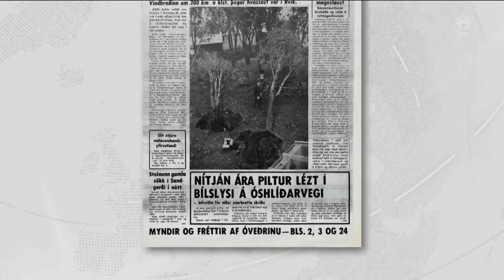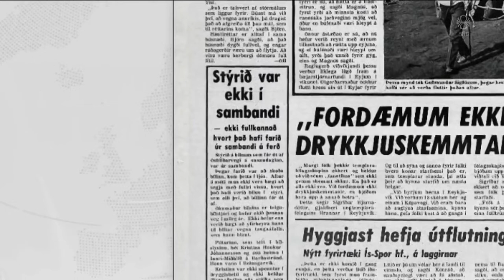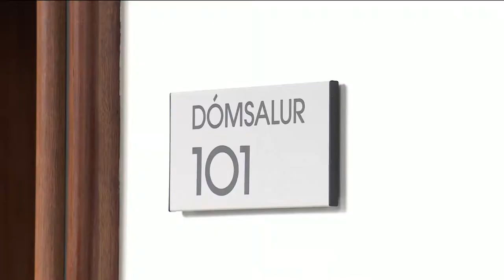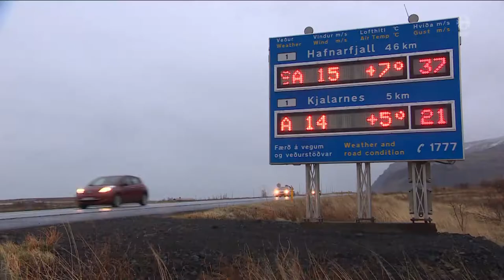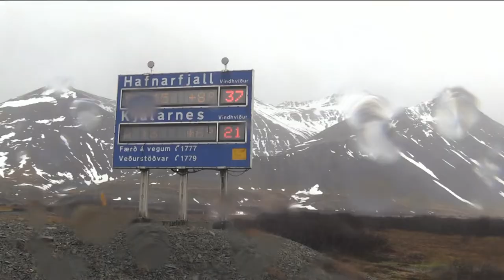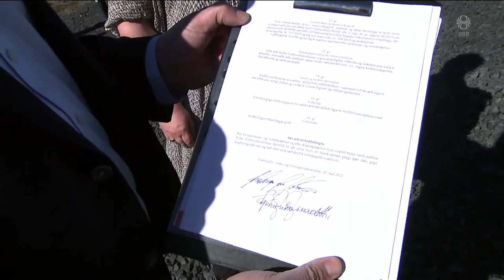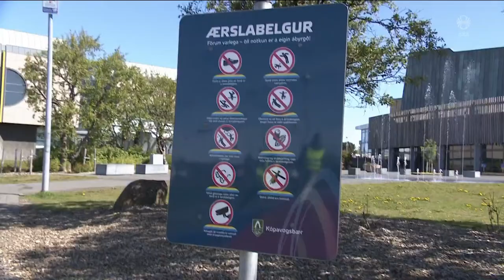Fréttir - 30. maí 2022